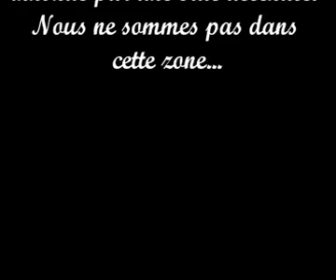Episode cévenol à Laroque 02/11/11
Épisode cévenol à Laroque dans l'Hérault le 2 novembre 2011